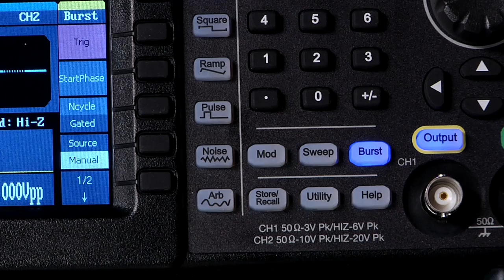WaveStation Manual Triggering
Burst mode enables WaveStation to generate signals in bursts based on internal clock, external "user supplied" clock, or by manual trigger.